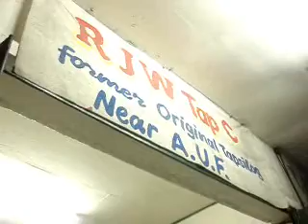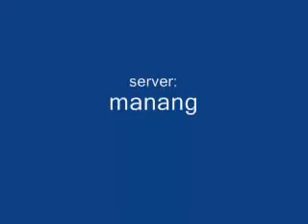TAPSILOG ADVENTURES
nung nag tapsilog kami eto nangyari!!